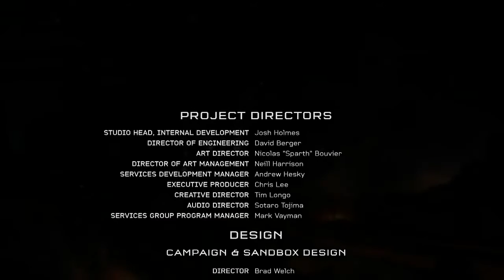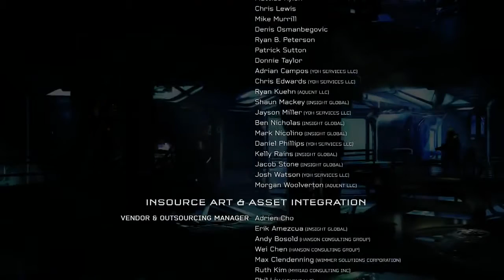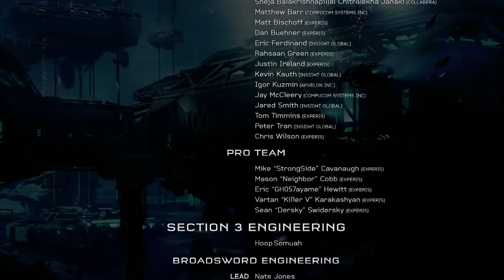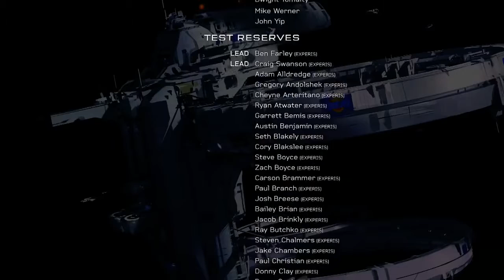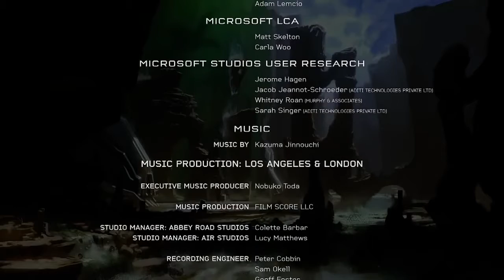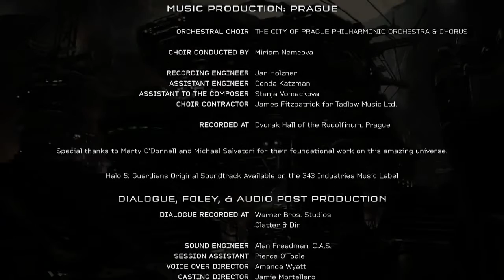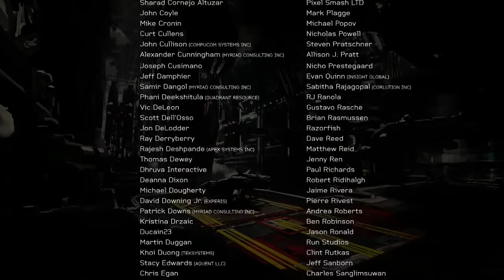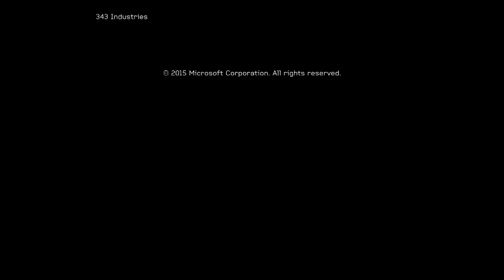halo 5 full gameplay no commentary